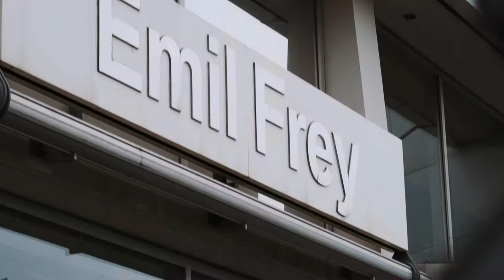Un aperçu de l'entreprise Emil Frey Genève Les Acacias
Un aperçu de la vie quotidienne d'Emil Frey Genève Les Acacias.

Pour des jeunes apprentis motivés, nous proposons une formation professionnelle solide – Commence avec nous à construire ton avenir. La formation des jeunes professionnels fait partie de nos principales missions – car nous savons : Notre qualité de prestation sur le marché est à l'image de nos collaborateurs qui exécutent cette même prestation. Informe-toi ici au sujet de notre offre actuelle de places d'apprentissage et envoie-nous ta candidature.